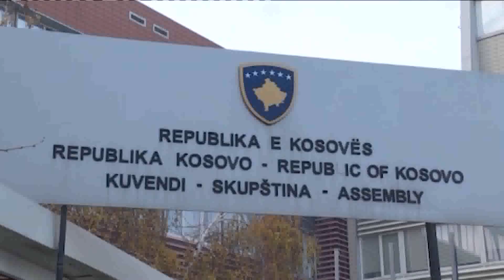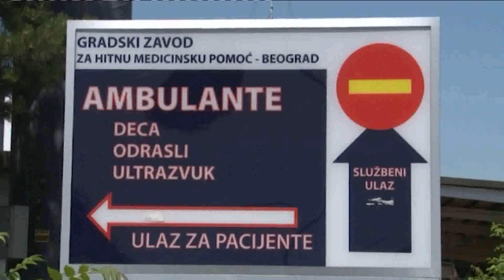WEB vesti 5 - TV Happy - (05.01.2019)